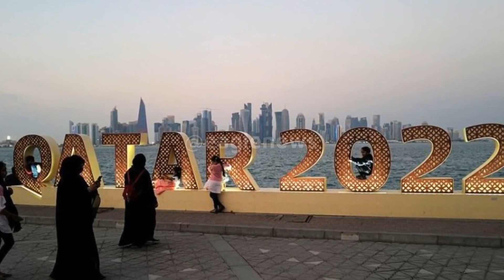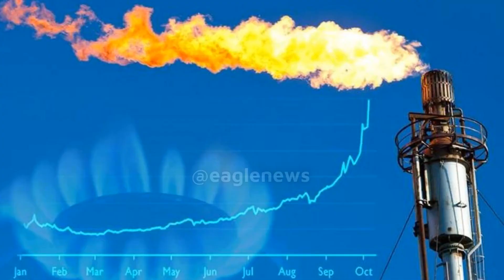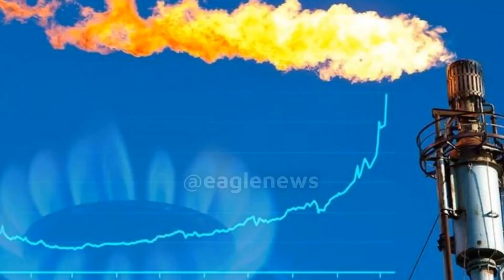EU NEEDS ACTION! Gas Supply To The Eu Could Be Jeopardized By Corruption Scandal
Welcome to Eagle News Channel
Qatar is seen as Europe's best chance in its effort to wean itself off of gas imports from Russia; yet, a corruption scandal is threatening to destroy relations between the EU and Doha.
On December 11, Belgian authorities charged four people of accepting money and gifts from a "Gulf country" in order to influence decisions made in the European Parliament (EP). After another four days, the EP came to the conclusion that any efforts to cooperate with Qatar should be put on hold until the situation was explained.